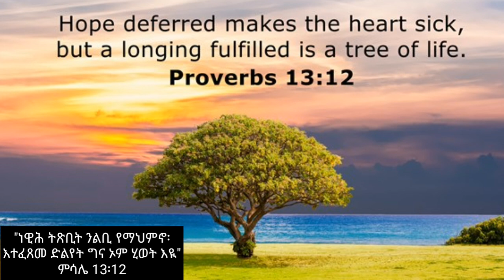12/05/2019 : ናይ 100 ዓመት ትጽቢት !